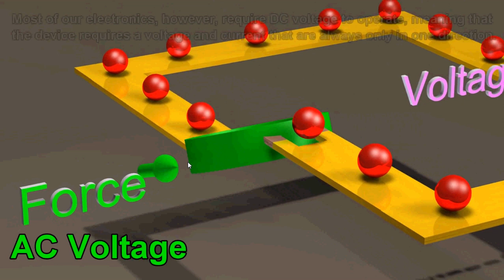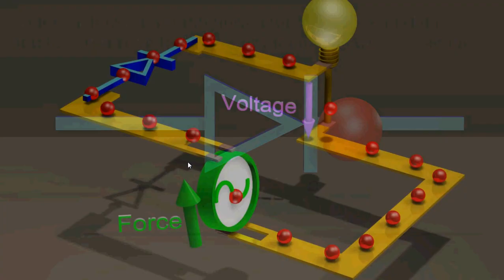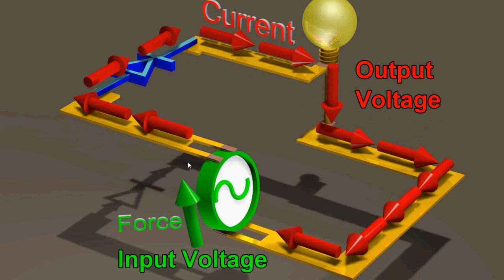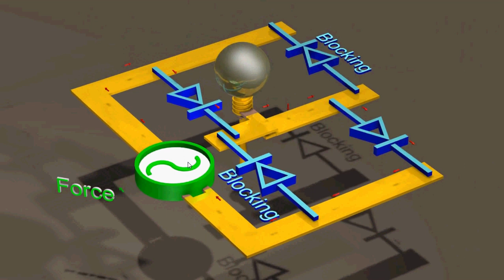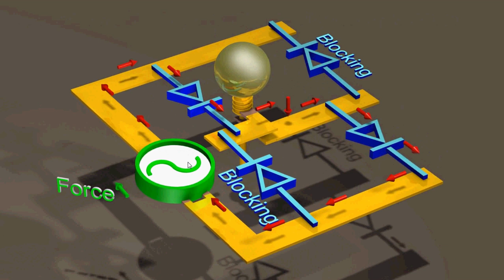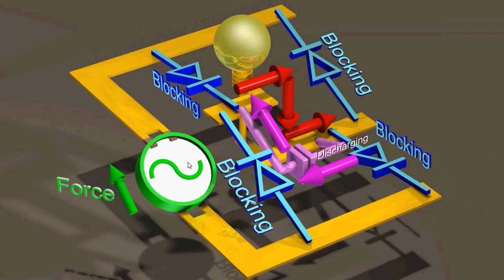Voltage Rectifiers "AC to DC" - Tamil Version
This video contain "AC to DC"  Voltage Rectifiers in Tamil for basic Electronics & VLSI engineers.as per my knowledge i shared the details in Tamil.